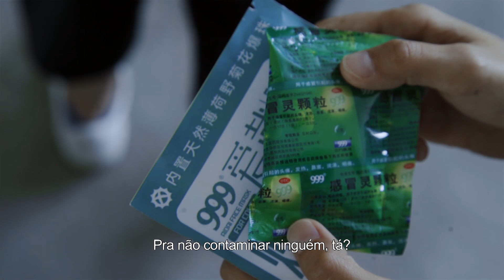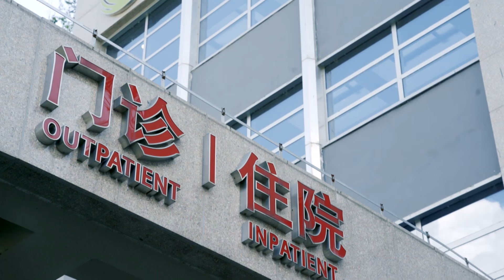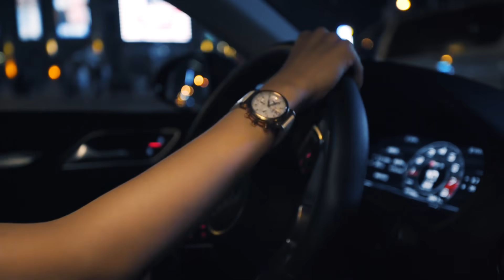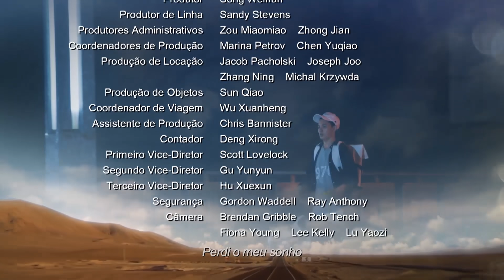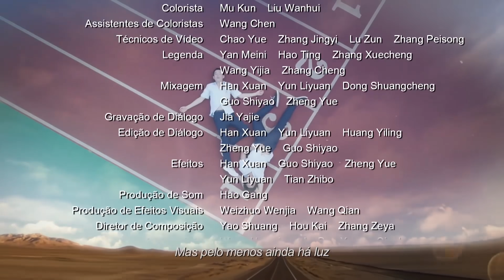[Português Dub] Old Boy | Velho Garoto Capítulo 39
Sinopse :
Um belo piloto de avião comercial Wu Zheng ( Liu Ye ) e Lin Xiao Ou ( Ariel Lin ), uma bela, mas temperamental, professora de inglês de uma escola particular de elite, se encontram por acaso na Austrália em circunstâncias bastante desagradáveis. O relacionamento deles começa com o pé errado, mas o destino fará com que eles se cruzem muitas vezes.

- Título do drama : Old Boy | Velho Garoto
- Tipo de série : Primeiro amor - Triângulo amoroso - Amantes separados - Romance
- Episódios : 45